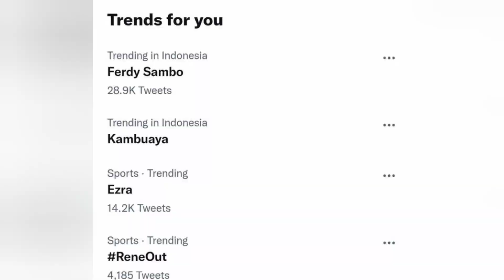Bobotoh teriakan Rene out di stadion Segiri Samarinda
Persib gagal meraih poin penuh ketika melawan Borneo FC bahkan Persib kalah telak di pertandingan itu
hal itu membuat Bobotoh murka hingga teriakan Rene out menggema di stadion Segiri Samarinda jelang laga usai

hatur nuhun